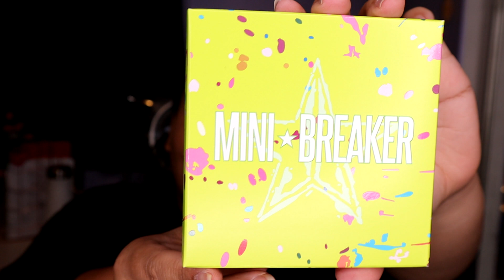JEFFREE STAR HALLOWEEN MYSTERY BOXES 2019 | UNBOXING | MyArtYourMakeup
Hey everyone! Welcome to my very first video! I am unboxing the Premium and Deluxe boxes from the Jeffree Star Cosmetics Halloween Mystery boxes!

Also PS: I realize I say "Oh my gosh" like 5 million times! LOL So I apologize in advance!!

Hope ya'll have a wonderful day! And a HAPPY HALLOWEEN!!